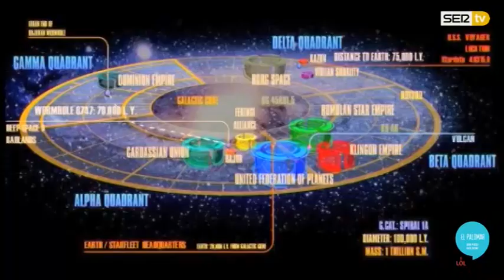El Palomar. Programa 7. Cadena SER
¿Conspiranoia? ¿Realidad? Ciencia Vs Misterio. Pues ahí andamos esta semana. Entre el escepticismo y la posibilidad de algo más allá de lo palpable. Tenemos en nuestra mesa de ‘El Palomar’ las dos vertientes de los fenómenos de lo normal y paranormal, José Manuel nieves y Santiago Camacho Comparten programa, amistad, pero algunas diferencias en su visión de nuestro alrededor. Querías saber sobre el descubrimiento de agua en Marte, saltándote los documentales de la siesta: aquí lo tienes.